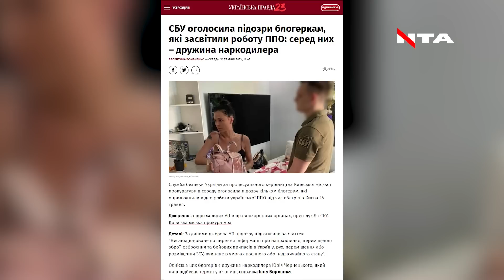Дружині наркодилера Вороновій та ще декільком блогерам оголосили підозри за оприлюднення роботи ППО